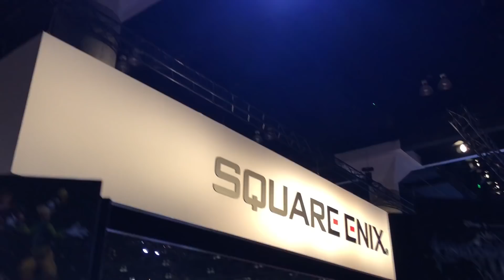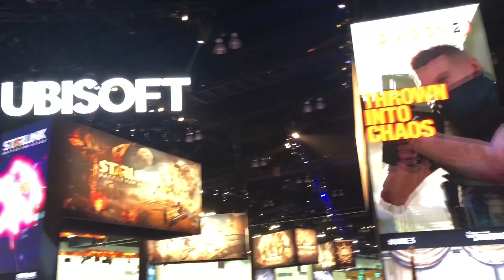E3 2018 (Assassin's Creed Odyssey, Super Smash Bros Ultimate, Kingdom Hearts 3)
Best of E3 2018! Assassin's Creed Odyssey, Super Smash Bros Ultimate, Kingdom Hearts 3, Call of Duty Black Ops 4.

E3 2018! Assassin's Creed Odyssey, Super Smash Bros Ultimate, Kingdom Hearts 3, Call of Duty Black Ops 4 and MORE!

FAN MAIL:
Katie Wilson
5482 Wilshire Blvd Ste. 150